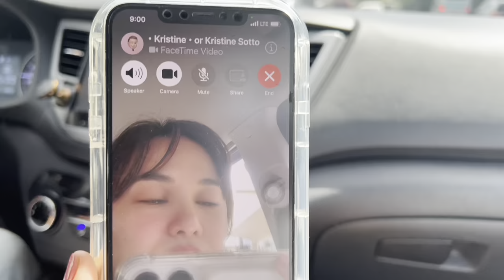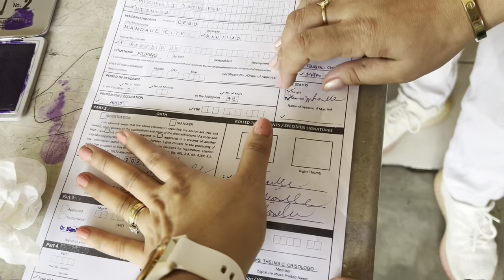CONTRACTIONS AND WHY IT HAPPENED | KAT HERMOSA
Kweens, there is no accident. Everything is with great purpose.
And this, I hope by sharing and opening my heart to you and my weakness and fears that we discover God's purpose.
Hope you learned something from our journey.

Love always,
Kat & Miko